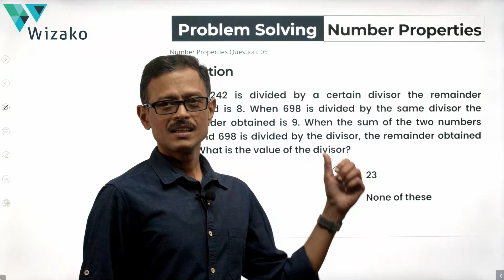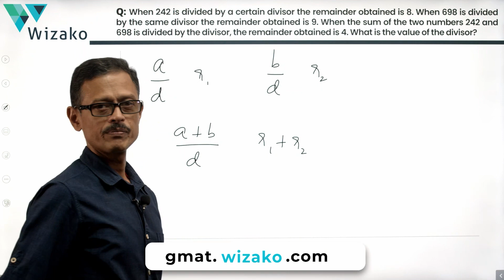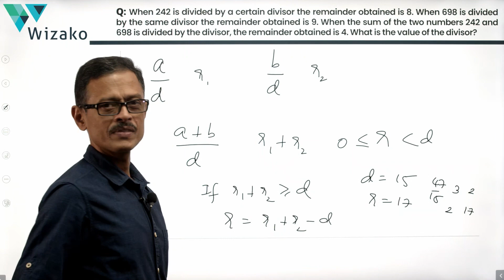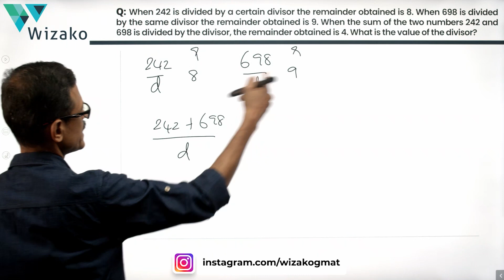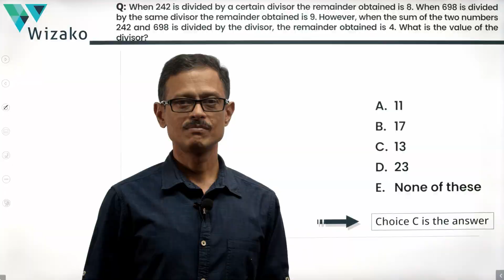Number Properties Practice 5 | Properties Of Reminders | GMAT 650 - 700 Level Sample Question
Remainders and divisor properties. A GMAT 650 to 700 level medium difficulty problem solving practice question.

Question:
When 242 is divided by a certain divisor the remainder obtained is 8. When 698 is divided by the same divisor the remainder obtained is 9. When the sum of the two numbers 242 and 698 is divided by the divisor, the remainder obtained is 4. What is the value of the divisor?

Options:
A. 11
B. 17
C. 13
D. 23

Chapters:
00:00 - Decoding the question
00:48 - Solution

Wizako's Live Online Classes for GMAT Quant and Verbal - Everything a Physical Classroom offers and more! Details @

Schedule a free strategy session with our GMAT experts to ramp up your GMAT preparation

Sign up for the most comprehensive and affordable online GMAT course @

Got 10 minutes? Get going with your GMAT prep. Take the FREE 10-minute GMAT sprint tests

About Wizako: Wizako is an IIM alumni venture that conducts online live classes for the GMAT and offers the most comprehensive and affordable GMAT Online courses. The GMAT online live classes and pre recorded GMAT Online courses have been designed and delivered by IIM alumnus and US Top 20 business school alumna.

About me: A mechanical engineer from College of Engineering, Guindy, did my postgraduate study in management from IIM Calcutta. I have been a GMAT tutor since 2003. I have scored 51 in the quantitative reasoning section of the GMAT.